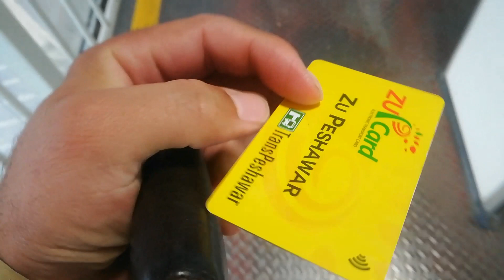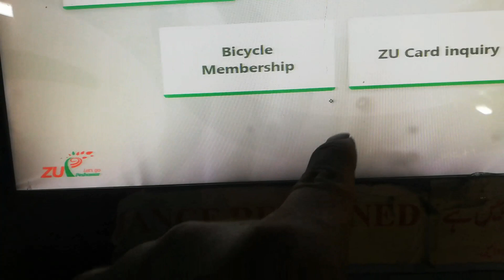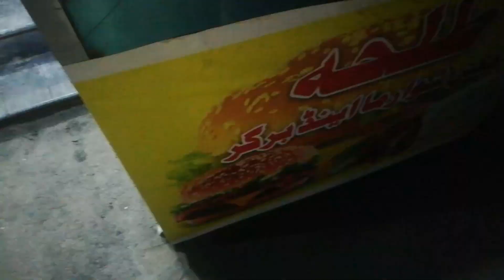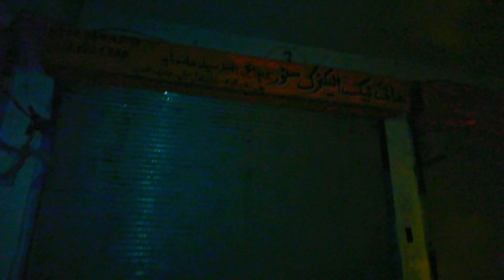3 din Sey Musalsal Bareshain🌧️ Flood ka Khatra😥 | Traskoon Angara Fish🐟 | Hamid Jan Vlogs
3 din Sey Musalsal Bareshain🌧️ Flood ka Khatra😥 | Traskoon Angara Fish🐟 | Hamid Jan Vlogs